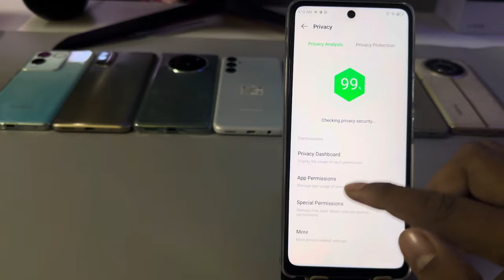How to lock apps in Infinix smart 8 / Infinix smart 8 me app lock kaise kare/app lock setting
topic.

how to lock apps in Infinix smart 8
Infinix smart 8 me app lock kaise lagaye
Infinix smart 8 me app lock kaise kare
Infinix smart 8 me app lock kaise lagate hain
smart 8
8